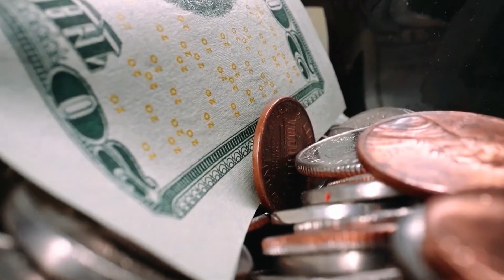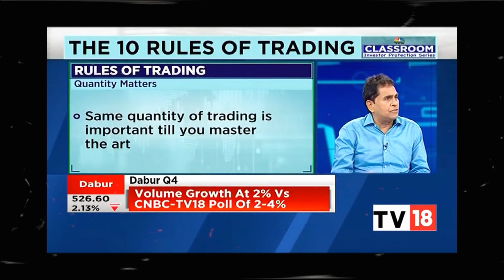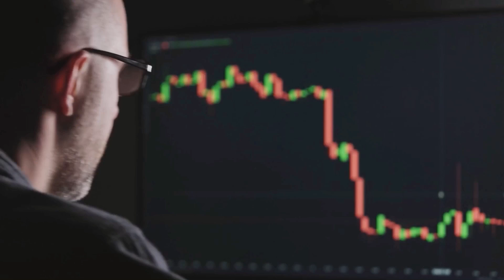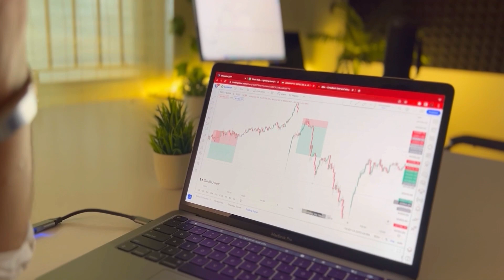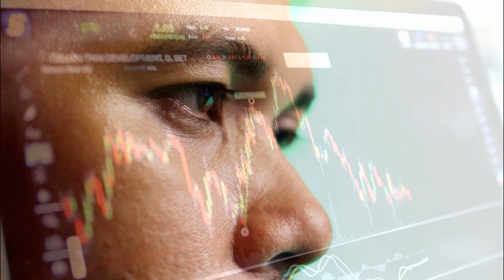3 Lessons To Be In Top 11% Profitable Trading Club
Hi, Vikram here,

In this video, I have shared my personal experience of my trading career. The mistakes I was doing in my early stage and what changes I did to be in 11% profitable, I have shared everything. I hope you would like it😊

Open demat account on Upstox (One of the best broker in India)